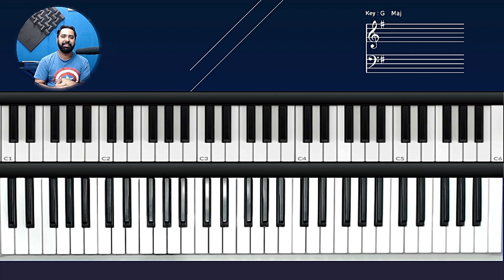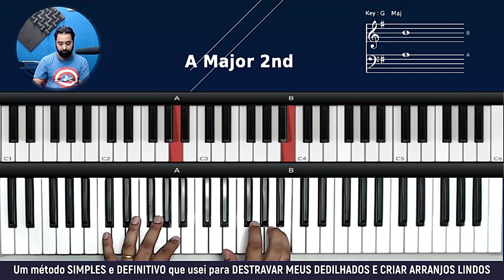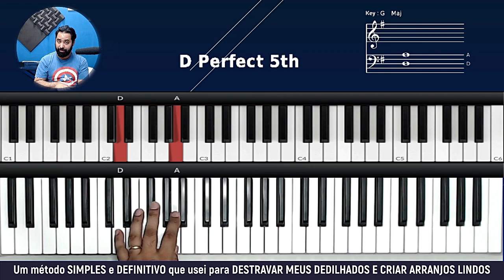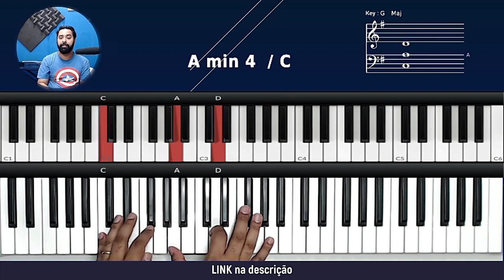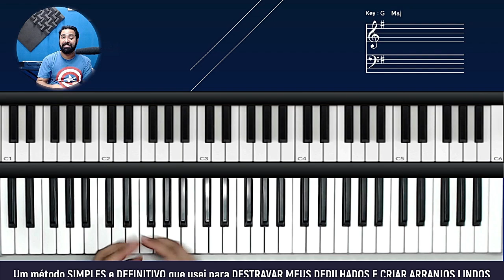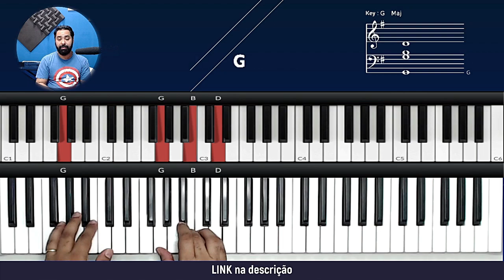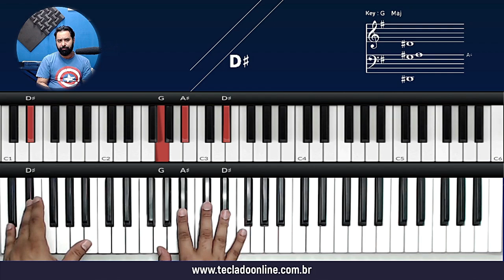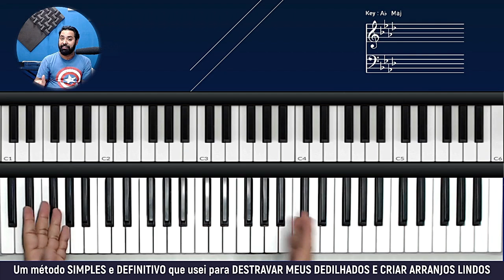Quão Grande é o meu Deus - Soraya Moraes - Aula de Teclado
Quão Grande é o meu Deus - Aula de Teclado

como Quão Grande é o meu Deus no teclado
Quão Grande é o meu Deus teclado
tutorial Quão Grande é o meu Deus no teclado!
Quão Grande é o meu Deus no teclado!
como tocar
tocar teclado
tutorial
dedilhado
dedilhado teclado
acordes teclado
tocar mais bonito no teclado!
Quão grande é o meu Deus
Cantarei quão grande é o meu Deus
Com esplendor de um rei
Por gerações Ele é
Sobre todo nome é o Seu

00:00 Introduction
01:18 Introdução da Música
05:05 Parte cantada 1
05:53 Dedilhado
07:15 Frase do final da parte 1
12:04 sobre todo nome